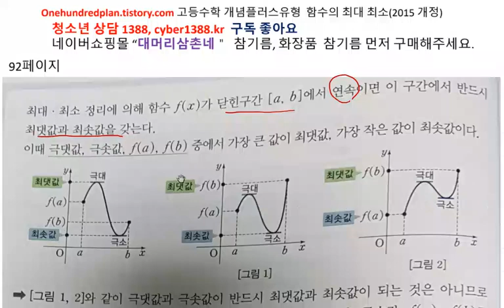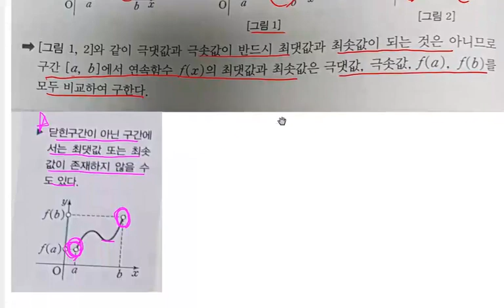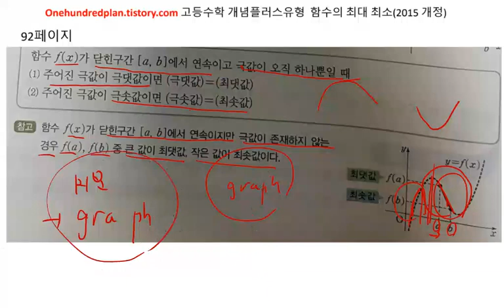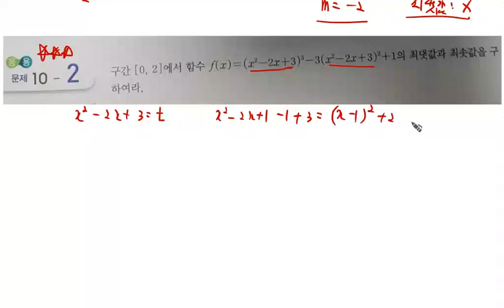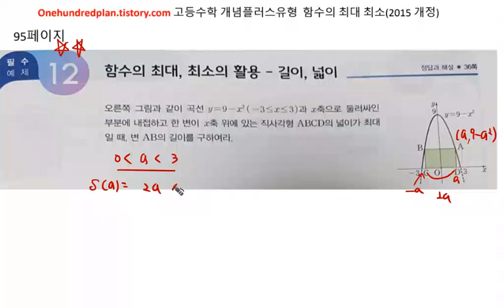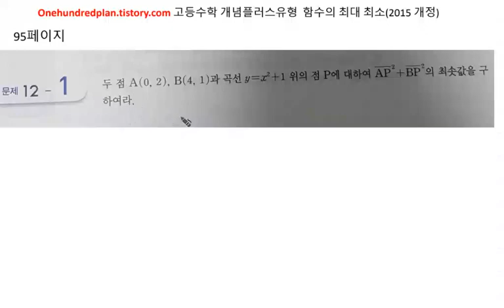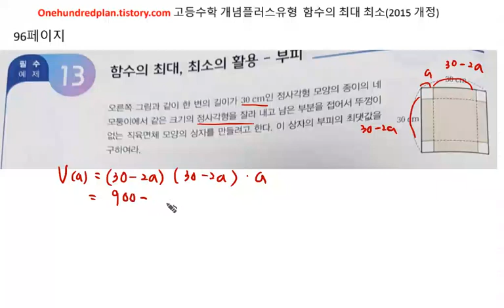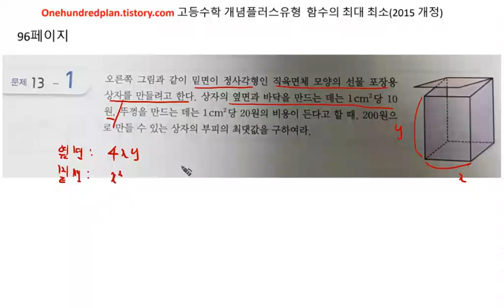[백년지계]고등수학 개념플러스유형 2015년개정 고2 수학2 개념편 함수의 최대최소 92-96